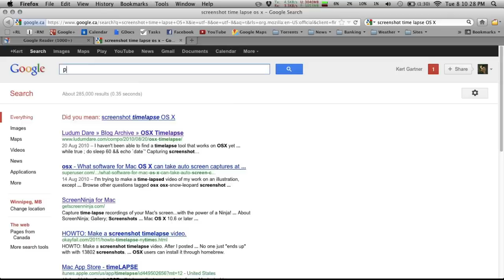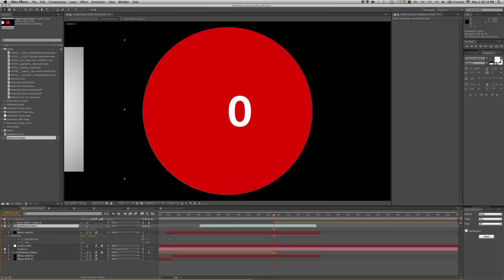Time-lapse Creating the Hundreds Trailer Animatic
A time-lapse of the creation of the animatic for the Hundreds Trailer. A few hours of RnD with Plexus and Trapcode Form, followed by a quick edit of the rough version of the trailer.